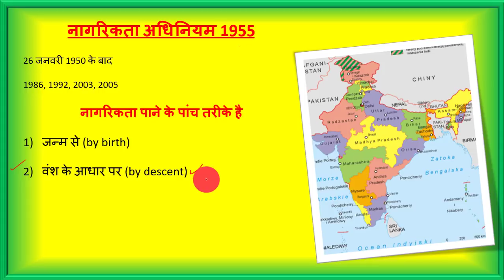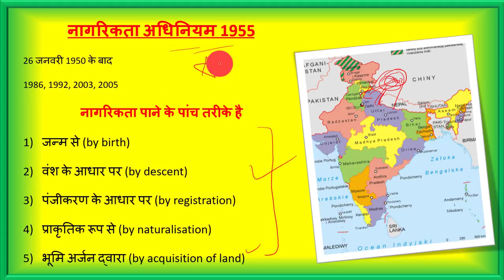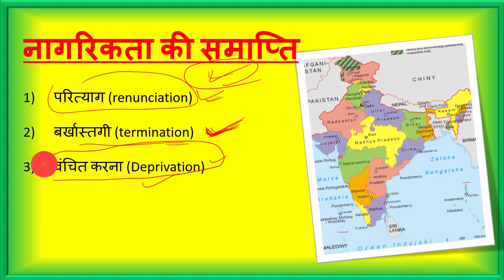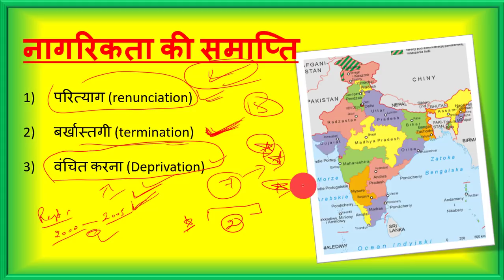citizenship act 1955 | नागरिकता अधिनियम 1955 | Indian polity crash course part 11 | Gk by ravi sir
hello students , welcome to shri education. this is eleventh part of Indian polity. here you will learn full detail of citizenship act 1955. it is in Hindi language.